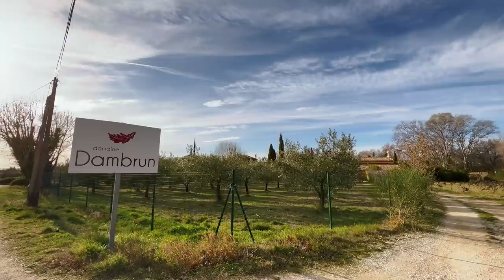😃😃😃 CHEZ ERWAN AU COEUR DU VENTOUX 🗻🗻🗻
👋👋👋 Alors les amis un p'tit tour dans le Ventoux 🤪🤪🤪 Non j'suis pas à vélo, bien que mon hôte en fut un grand spécialiste 😃😃😃 Eh oui nous sommes chez Patrick Chêne qui après de nombreuses années à commenter le Tour de France est devenu le jeune vigneron du Domaine Dambrun ... 🍷🍷🍷 Lui et sa femme nous livrent tous leurs secrets de fabrication et des anecdotes du Tour. C'est aussi l'occasion de partager un bon repas avec le chef David Lachavannes du Domaine du Lac - Racines 😋😋😋 Bonne régalade les amis et à bientôt 😘😘😘

La Maison Jouvaud pour les desserts
L'étable Montilienne pour les superbes entrecôtes
Adventys pour la cuisson